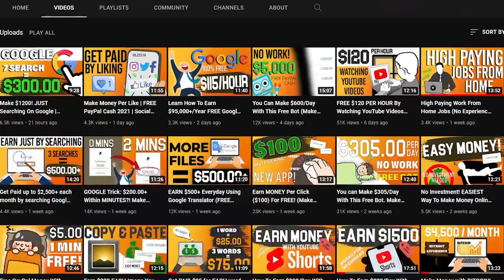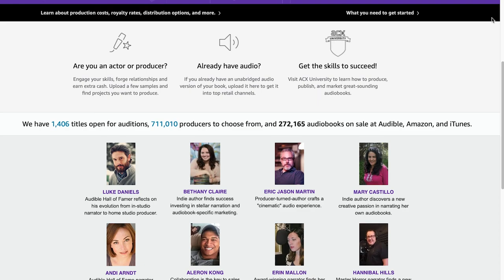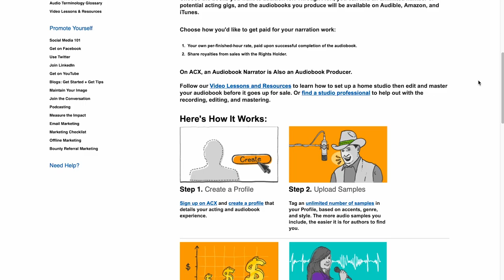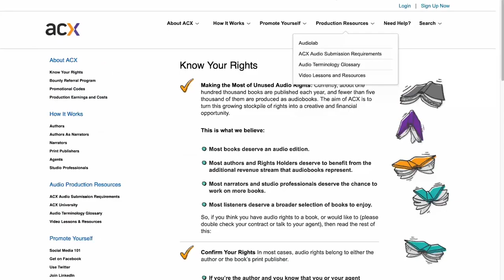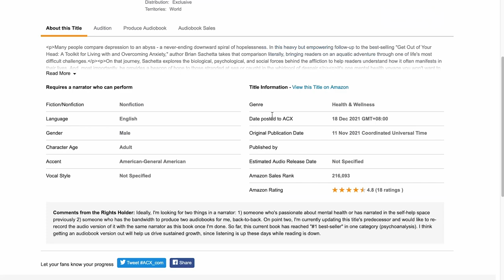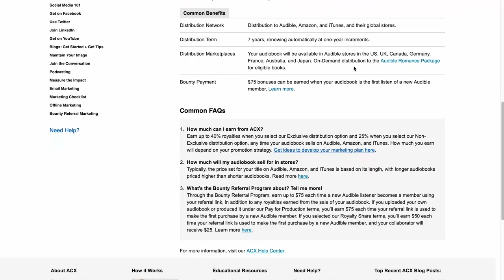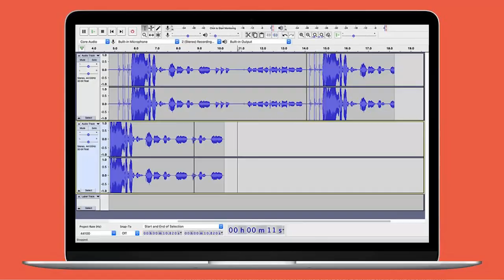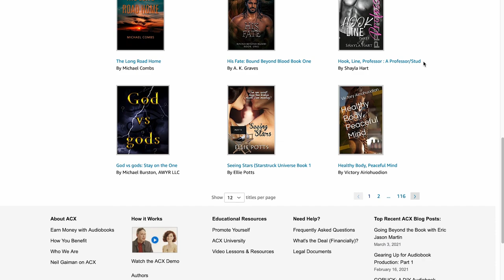$1800 By Just Reading In 1 hour? (Make Money Online 2024)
Want to Make Money Online in 2024 👇👇

1. EARN $1,000! JUST Searching on Google |100% WORKING| (Make Money Online 2024)

2. EARN $600.00 using this App for Absolutely FREE! (Make Money Online 2024)

3. NO INVESTMENT! Receive $500 by Simply watching YouTube Videos (Make Money Online)

4. Fastest Way to Earn $500 Online With PayPal in 2024 (Make Money Online)

5. NEW Make $300+ EACH DAY typing names | $15 in 1 PAGE | (FREE Make Money Online)

BUDGET-FREE WAY TO MAKE MONEY ONLINE!
In this video, I'll show you how to make money online by utilizing PayPal every five minutes to get $30, so make sure to watch to the end to find out how. This is a great place to start if you're a newbie. This is the most recent guide on making money online. This incredible website will pay us per minute, and they have a variety of withdrawal ways. As you can see, people from all around the world are getting paid over $30 every minute. Keep watching till the end, and I'll teach you to step by step how to get free PayPal money every 60 seconds. Earn free PayPal money very quickly from your smartphone, computer, or any other device. This website works all around the world, so no matter where you reside, you can profit from it. If you watch this video all the way to the end, I'll show you how to sign up for free, how to make money on this website, how to withdraw your earnings, and I'll even show you a bonus website that will pay us three dollars just to sign up, so stay tuned.

Digital Cash Flow can help you realize your goals by showing you how to generate money online with step-by-step instructions on how to make money from home on this channel. It will also show you the most up-to-date financial advice as well as how to make money online using in-depth ideas and approaches.

This applies whether the earnings or income examples are monetary in nature or pertain to advertising credits that may be earned (whether such credits are convertible to cash or not). This is true whether the instances of earnings or income are monetary or relate to marketing credits that could be obtained (whether such credits are convertible to cash or not).